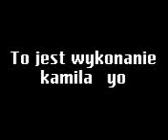tychowo 2007 xD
NudY